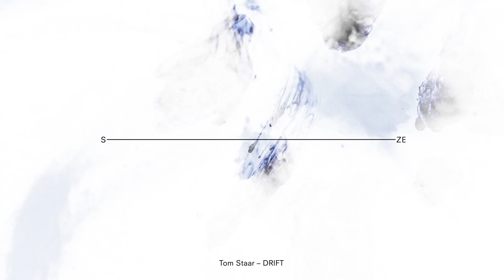Tom Staar - Drift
Out now

British DJ and producer Tom Staar has announced his long-awaited return to Steve Angello’s revered imprint. His new single, ‘Drift’ will be released 16 th June via SIZE Records.

‘Drift’ is a bold display of Tom’s dynamic production style. The energetic track boasts euphoric melodies and a menacing bassline, before falling into a plethora of swirling synths and bold drum patterns.

Another product of the UK’s thriving dance scene, Tom Staar has propelled himself as one of the rising stars of the big room genre. His previous releases on Steve Angello’s imprint, ‘Totem’ (with Ansolo) and ‘Jericho’ (with Kryder) both became firm fixtures in Beatport’s Top 100 chart. Overall, the two singles have hit almost 2 million combined streams on Spotify alone. Elsewhere, the DJ and producer has crafted official remixes for the likes of Axwell /\ Ingrosso, Armin Van Buuren and Galantis to name a few.

Gearing up for a hectic summer ahead, Tom will be returning to Ibiza next month, where he is due to perform at Amnesia, Pacha and the recently launched Hï Ibiza. Another solid display of his big room house style, ‘Drift’ is ready to take its place as this year’s summer anthem, adding to his already flourishing career.